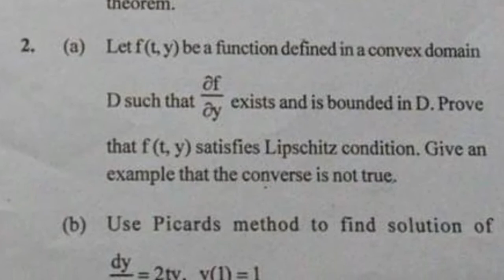2019 Mdu MSc Mathematics 1st Sem Ordinary Diffrential Equations Question Paper